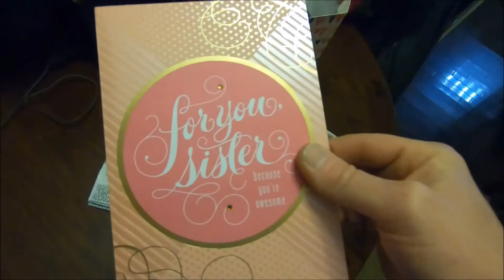STRANGER THINGS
SOMETHING REALLY STRANGE JUST HAPPENED. Great February day, cold start on the ole Doba, package off to StreetSpeed717 and I get a Valentine from a stranger?

Jason @oldecarrautoguy
220 Route 170

or